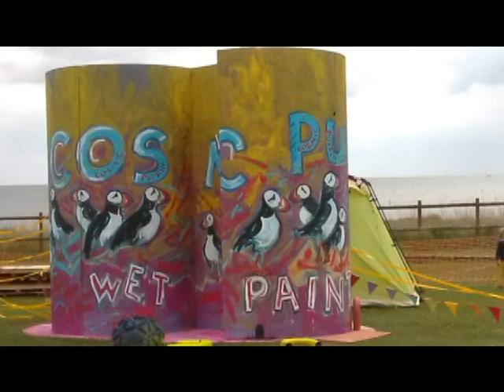Spannerman @ The Cosmic Puffin Festival 2019